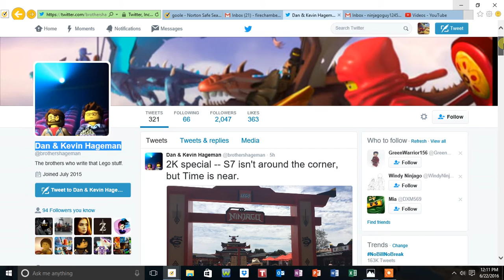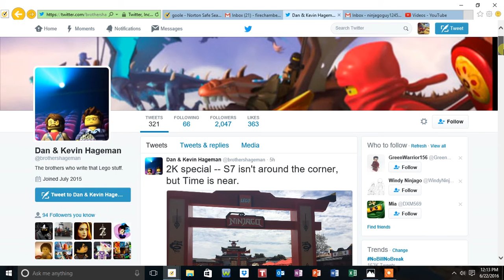Ninjago Villain throwback Master chen Revealed!!! + New information revealed